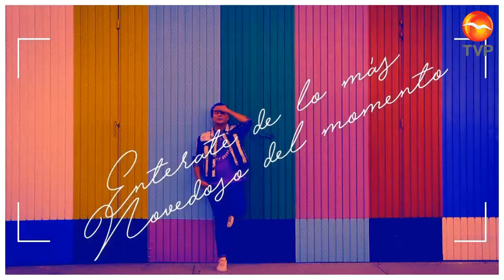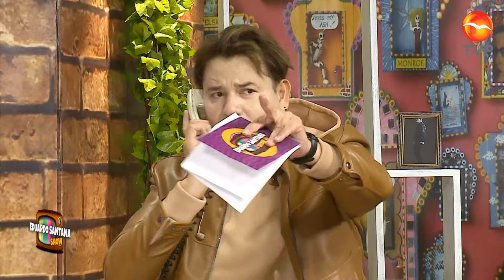Eduardo Santana Show! EL PODER DE LAS MUJERES/ Parte 1